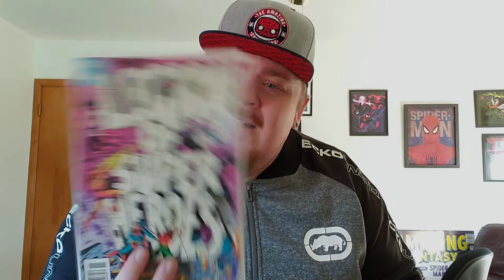Arnold Schwarzenegger Is Back! Unboxing the ComicTom Mystery Mail Call!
He said he'd be back!  Arnold Schwarzenegger unboxing the Comic Tom Mystery Mail Call!

Hit me up on Instagram